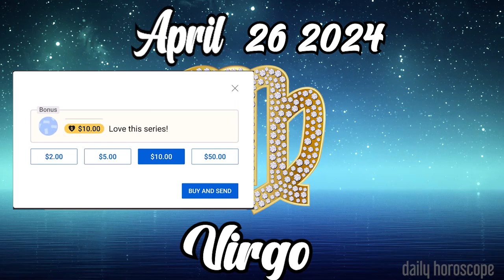😱WITH THIS YOU WILL CHANGE YOUR LIFE😱🪬VIRGO DAILY HOROSCOPE APRIL 26 2024 🟢 horoscope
Virgo Horoscope APRIL 26 2024
Daily horoscope Virgo 26 APRIL 2024